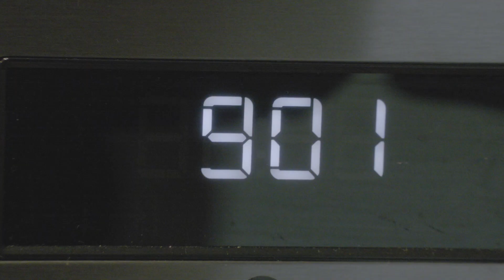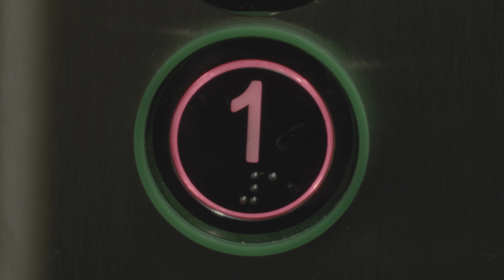Dead on Time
Ever overslept? With this sketch I've tried to capture the stress of waking up late. Enjoy!